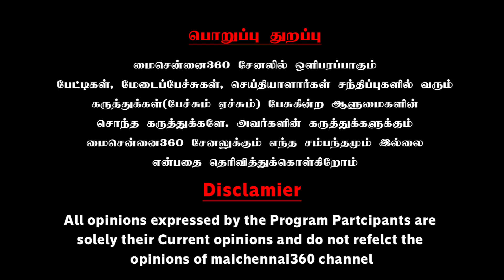எடப்பாடி பழனிசாமியை டோட்டல் காலி செஞ்ச உமா ஆனந்த் | Uma Anand Speech